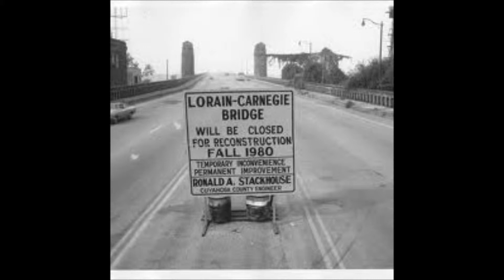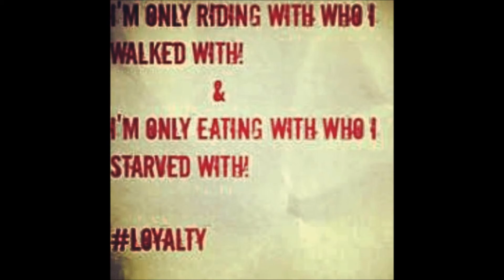Chance To Choose by Jay-T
if you have ever been through any kind of struggle you can relate to this song this ones from the heart enjoy!